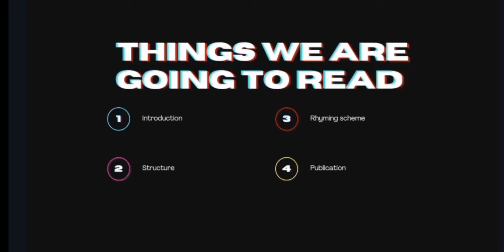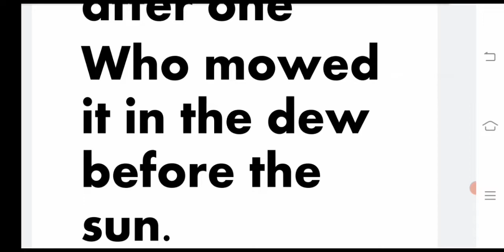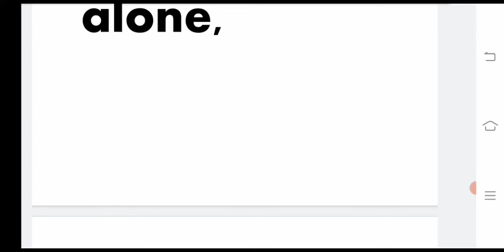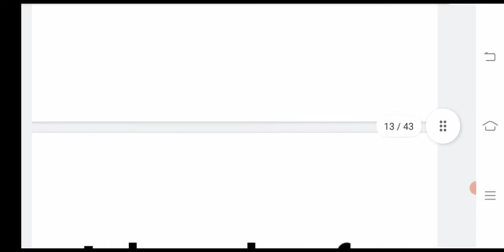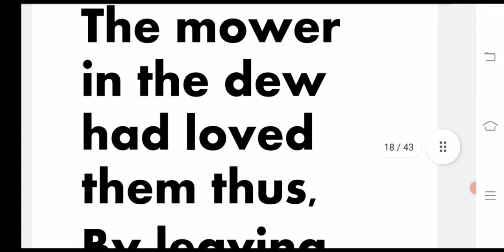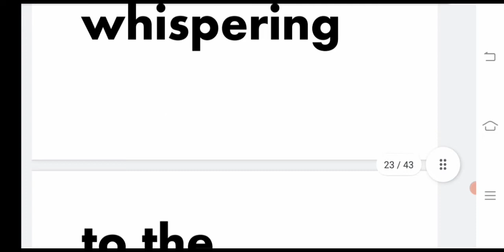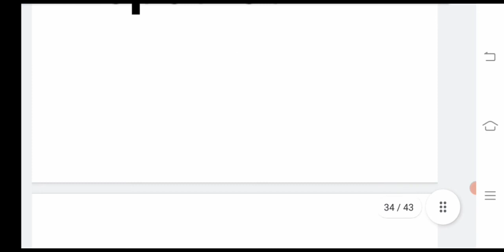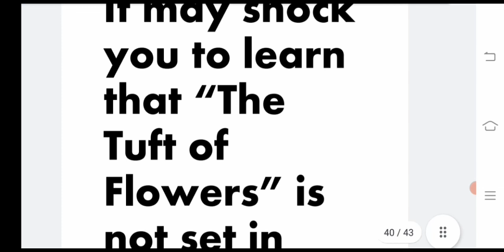Tuft of flowers Explanation in urdu & hindi | critical summary, structure, themes of Tuft of flowers